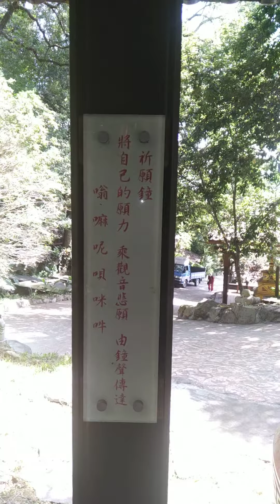2020年7月5日